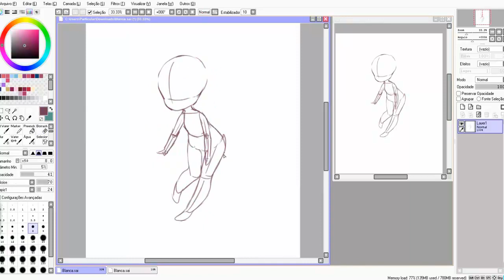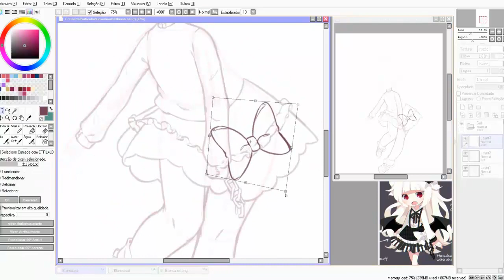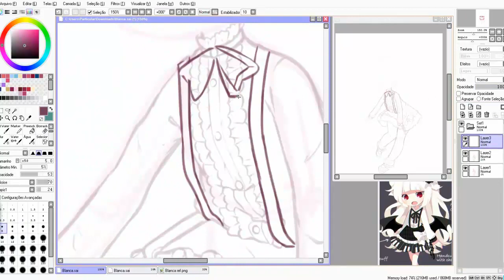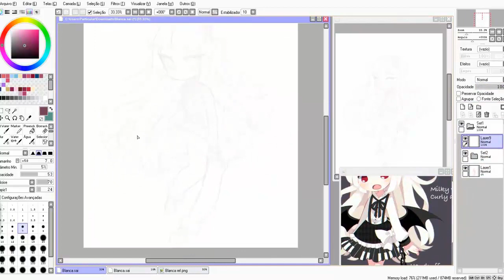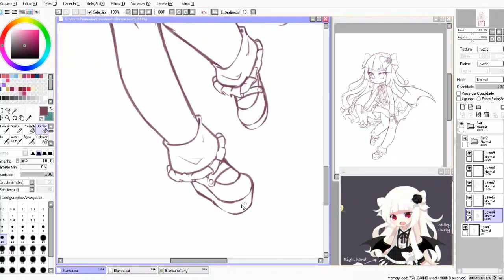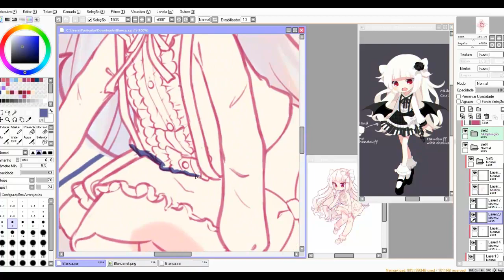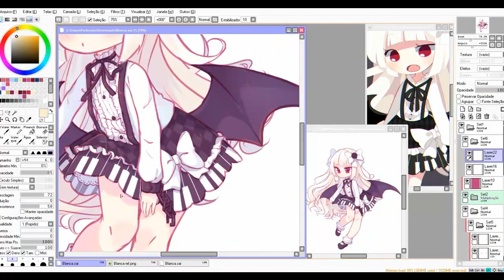Speedpaint | Blanca [Paint tool SAI]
❥Time: 3 h 40 m
❥Tablet: Wacom Intuos Comic
❥Software: Paint tool SAI
❥Edited in Camtasia Studio